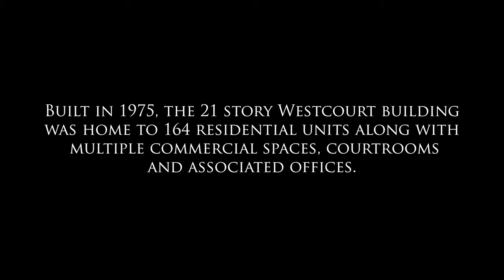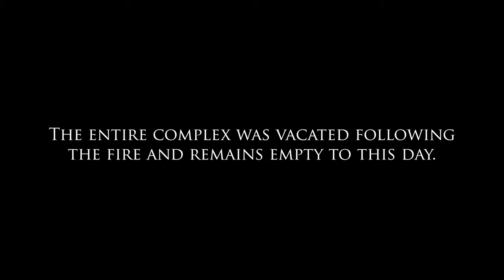The Westcourt Building Windsor Ontario by Windsor Aerial Drone Photography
Due to a fire in November of 2019, the Westcourt building in Windsor Ontario was ordered vacated and still stands empty today. This structure is also currently the subject of a class action lawsuit.

To view more local video, please like and follow us on You Tube.

We provide aerial photography and videography for Southwestern Ontario.

Content for marketing, social media and more!

Windsor Aerial Drone Photography

Putting Windsor Essex on the Map